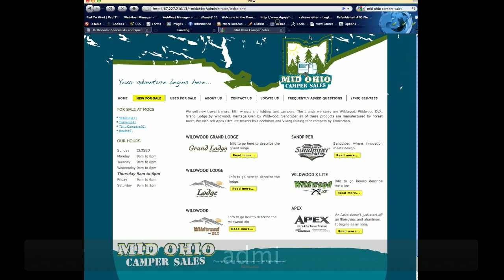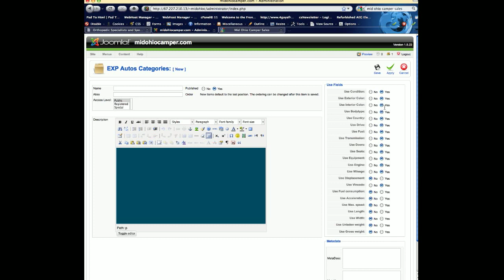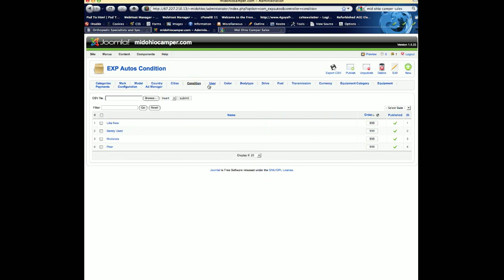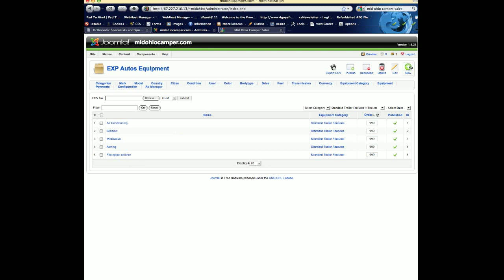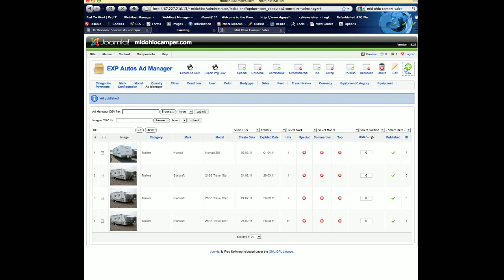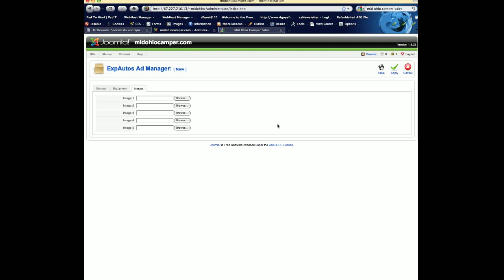Firefox midohiocampercom backend revised